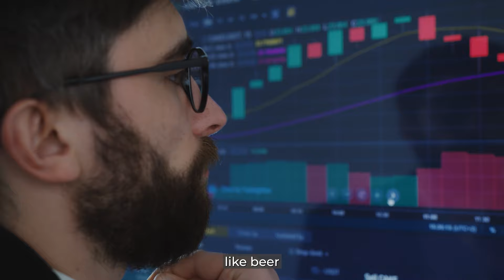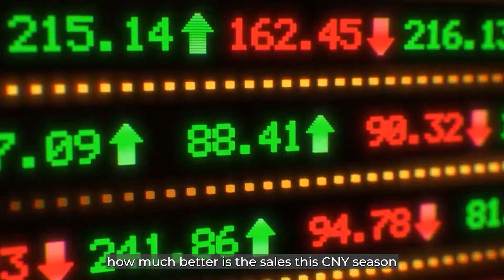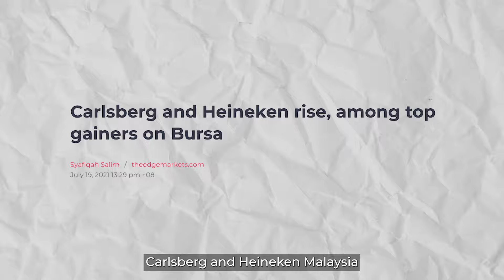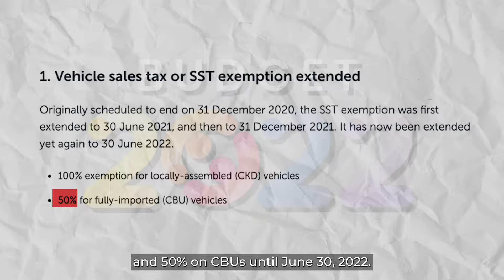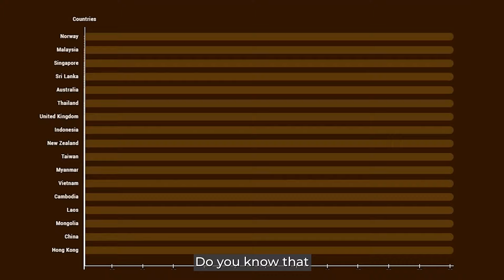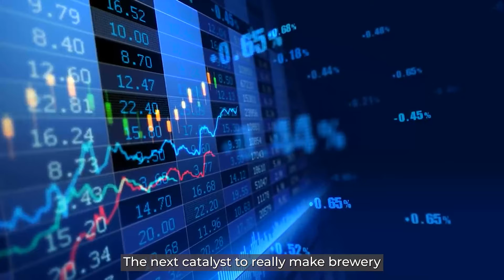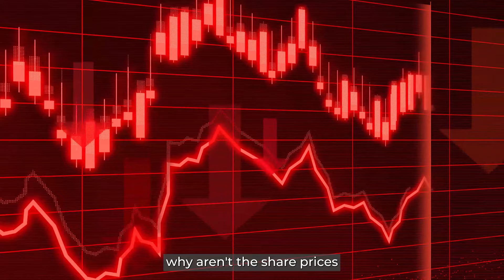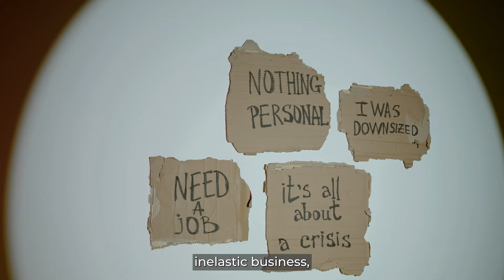Should you BUY Carlsberg or Heineken stocks during CNY season?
Did you BUY shares in Carlsberg or Heineken 🍻 during the chinese new year season? This video will show you why people think these are the BEST stocks to buy during CNY? 🧧

// Low Fees